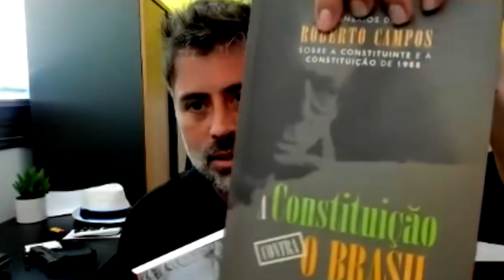Episódio 160 - O Partido Novo "por dentro", com Alexandre Freitas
Neste episódio, Paulo e Julio conversam com Alexandre Freitas, deputado estadual do RJ atualmente sem partido, recém expulso do Partido Novo, sobre sua trajetória, sua história com as ideias de liberdade e sua entrada na política.

Aproveitamos para tratar sobre sua história com o Partido Novo, o processo de sua expulsão e suas percepções sobre o futuro da instituição.

Também conversamos sobre vários outros assuntos como seus planos futuros e suas opiniões sobre vários temas políticos.